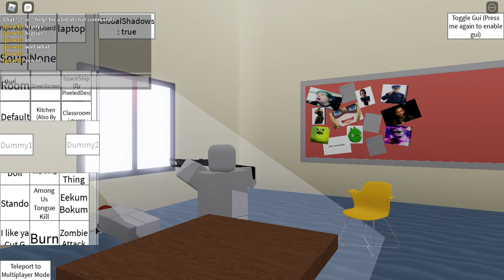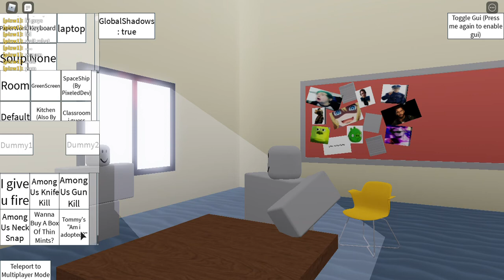WATCH ME GET SMASHED IN BEAT UP SIMULATER {Roblox}